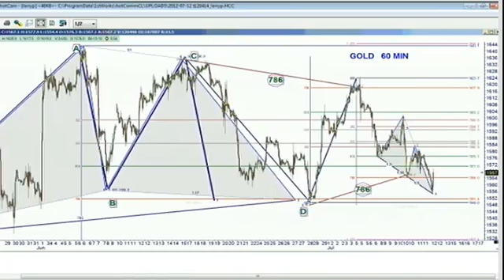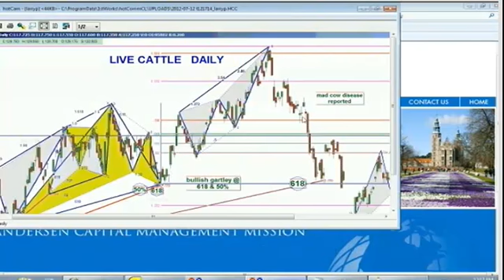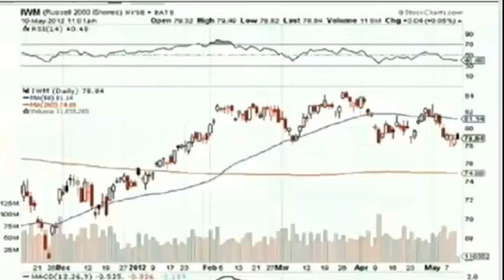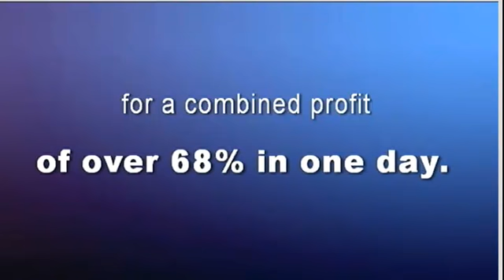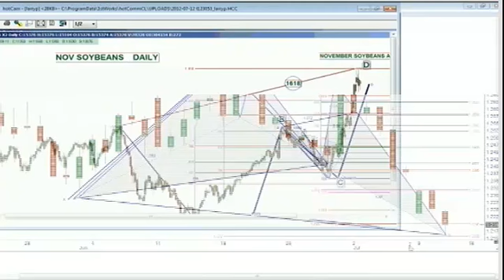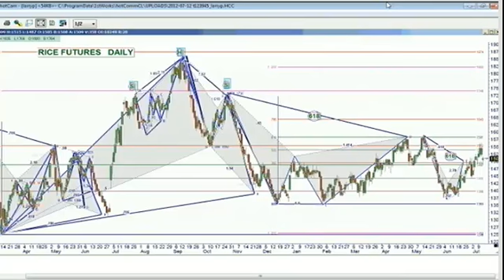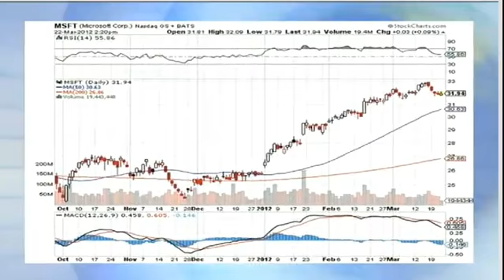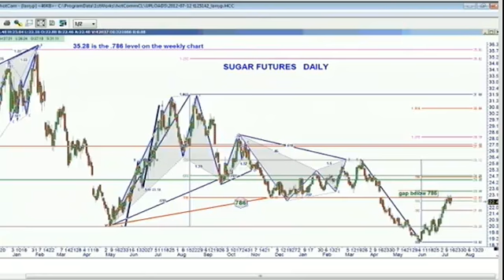July 12th The Futures Hour with Larry Pesavento - 2012